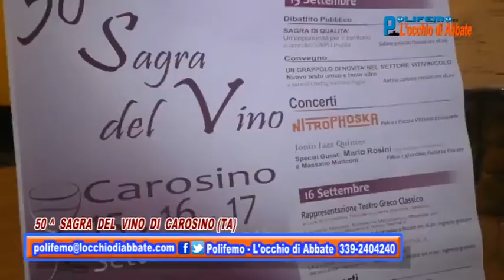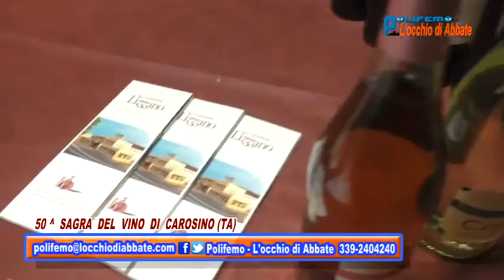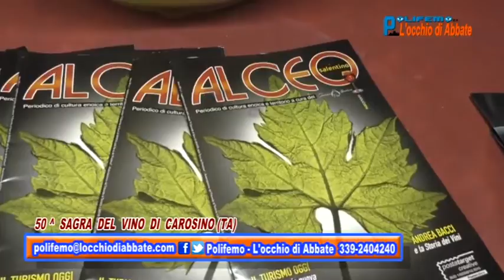Polifemo del 23 settembre - 50° Sagra del Vino di Carosino (TA)